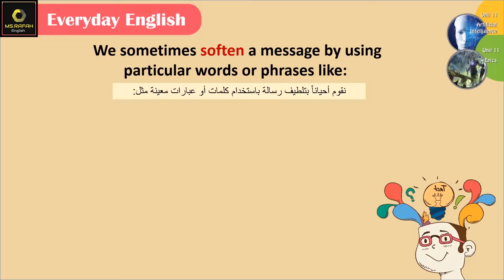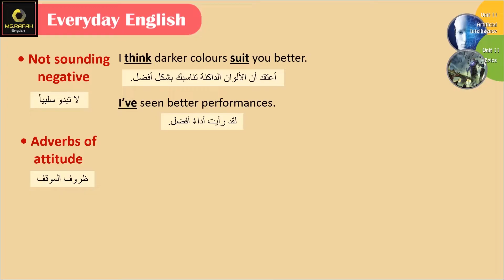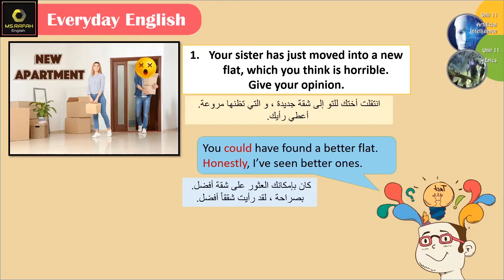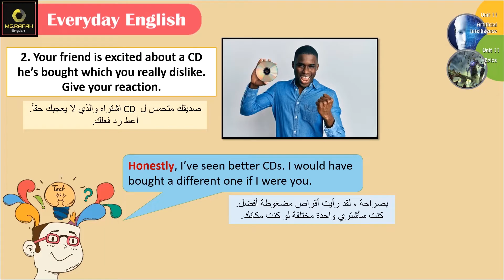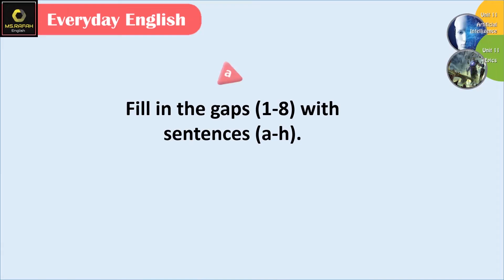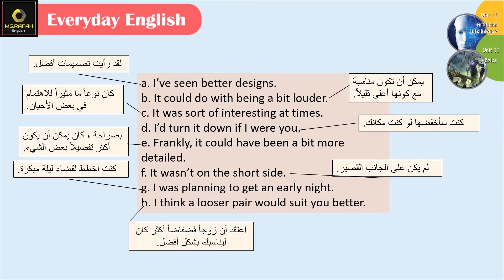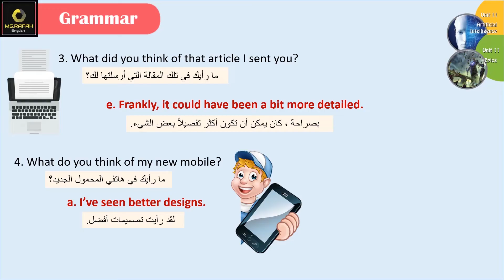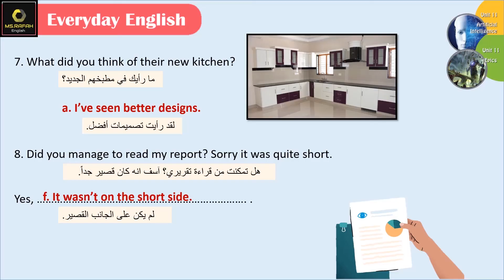Emar12 Unit 11 (6: Everyday English) بكالوريا ايمار علمي و أدبي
الدرس الحادي عشر:  Artificial Intelligence/ Epics
الدرس يغطي كتاب الطالب الأنشطة لفرع البكالوريا العلمي و الادبي

. Unit 11: Epics.